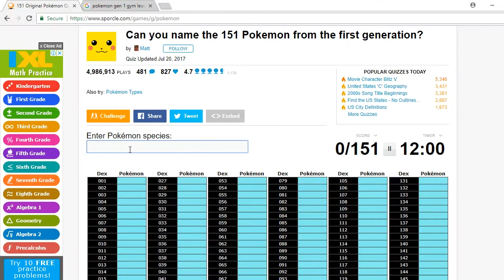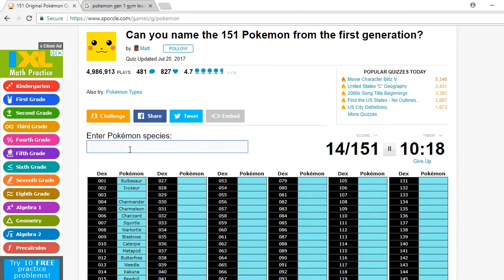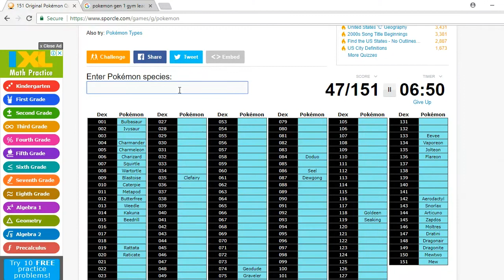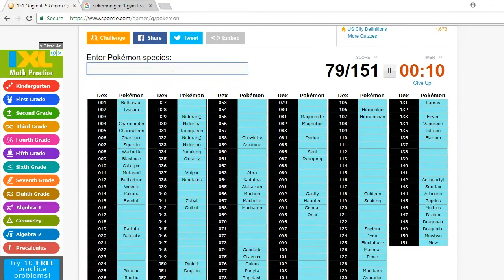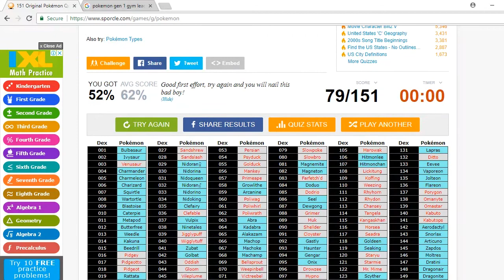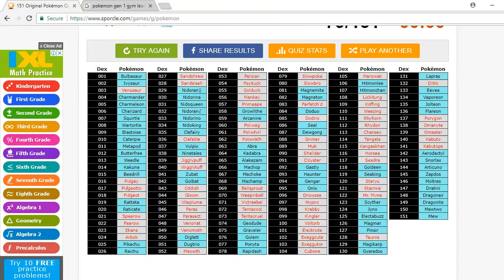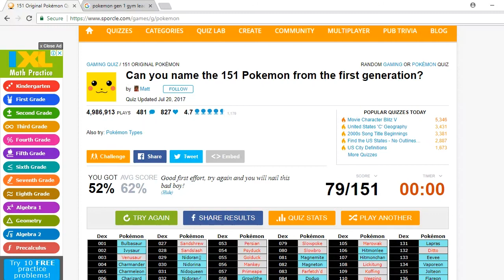Pokemon "Can You Name All Original 151"Gen.1 Quiz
Can you guys name all 151 original pokemon from generation 1? Well I tried to! I took on the quiz. Watch the video to see how I did! I Hope You guys enjoy!